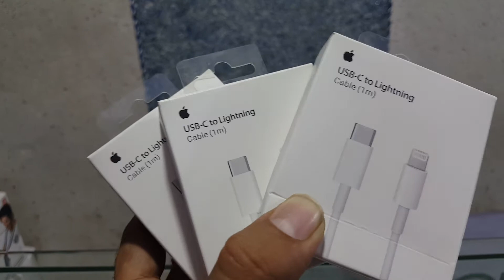i phon 11 or 11 Pro Max Charging wire